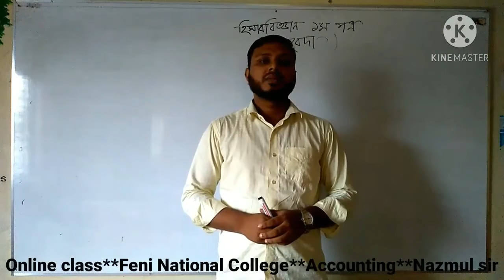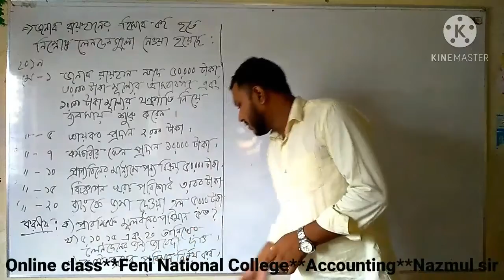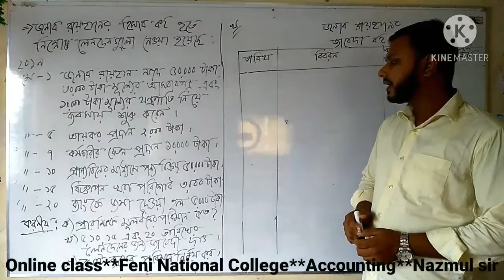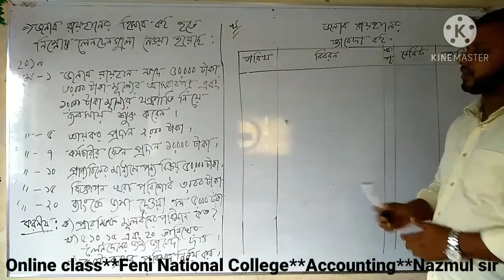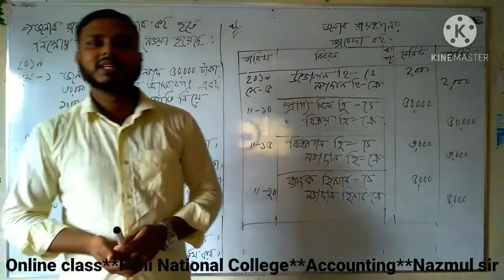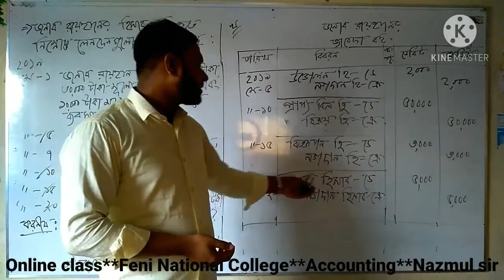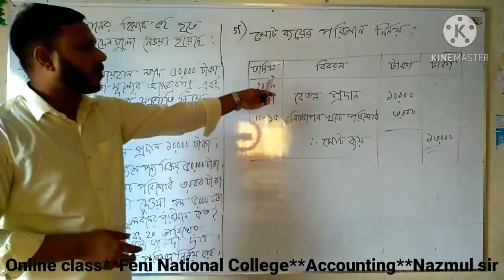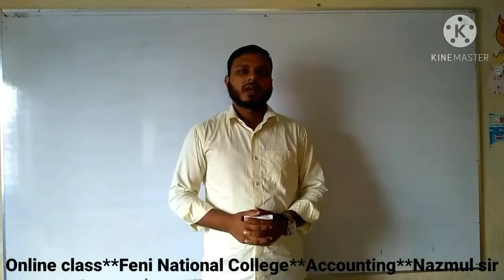FNC19-20 | Class 62 | 25.10.2020 | Accounting | Feni National College Online Class